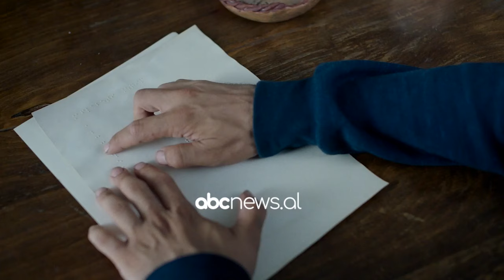“Një filxhan kafe dhe këpucë të reja veshur” filmi i Gentian Koçit kandidat për “Oscars”